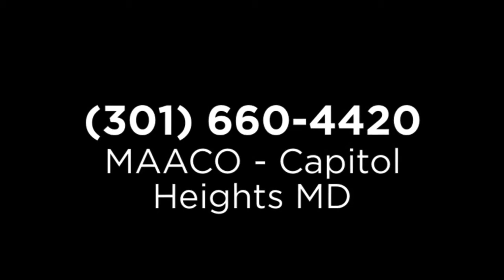Red Truck - Maaco Capitol Heights MD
Red Truck Maacover from Maaco Capitol Heights MD